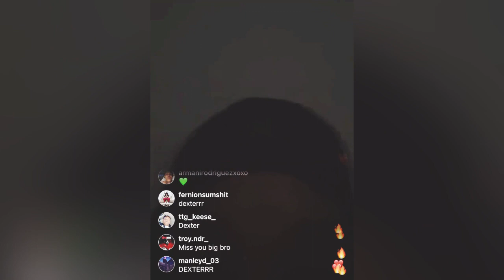🟣FAMOUS DEX Shows His Joy In A HISTORICAL AND SHORT LIVE